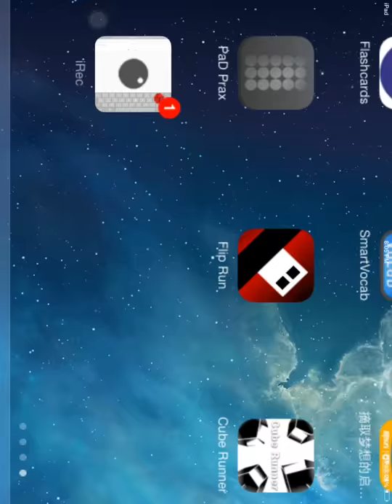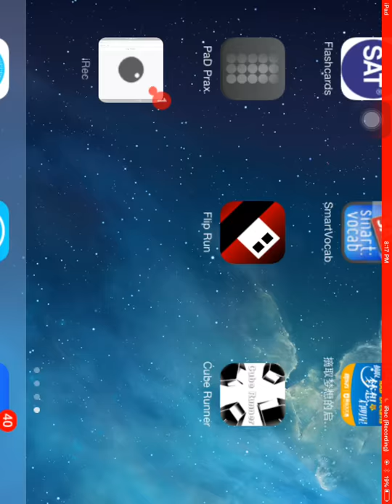Yoxiyo double Anubis hera beorc part two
Sry for the time difference. I had badminton training.